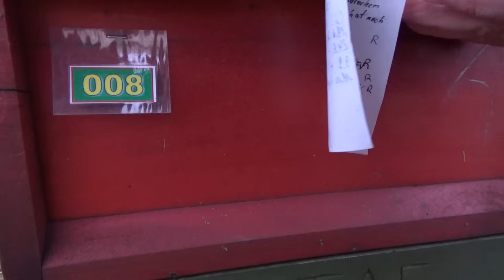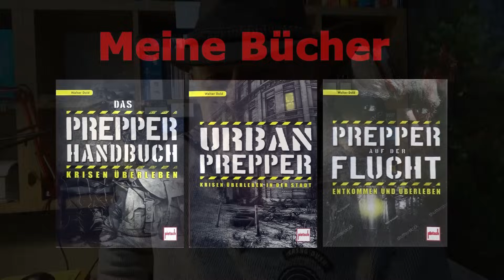So wenig wie möglich, aber so viel wie nötig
Kamera und Aufnahmetechnik:
1-Achs-Gimbal für´s Handy
3-Achs-Gimbal für´s Handy